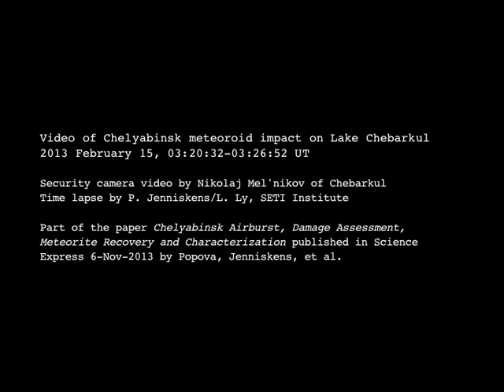Postcards from Chelyabinsk, Meteorite Impact (Peter Jenniskens)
Video of Chelyabinsk meteorite impact on Lake Chebarkul
2013 February 15, 03:20:32-03:26:52 UT

Security camera video by Nikolaj Mel'nikov of Chebarkul
Time lapse by P. Jenniskens/L. Ly, SETI Institute

Part of the paper Chelyabinsk Airburst, Damage Assessment, Meteorite Recovery and Characterization published in Science Express 6-Nov-2013 by Popova, Jenniskens, et al.